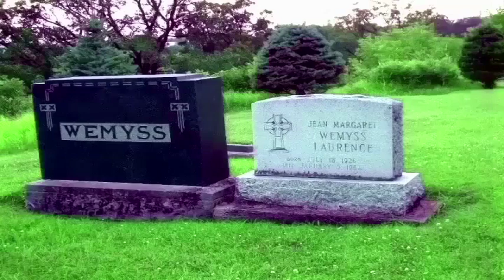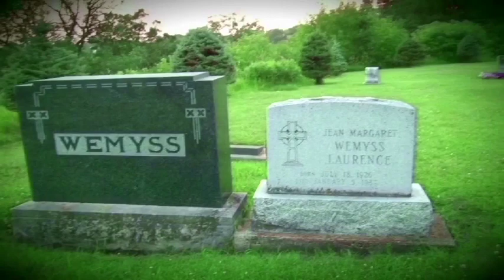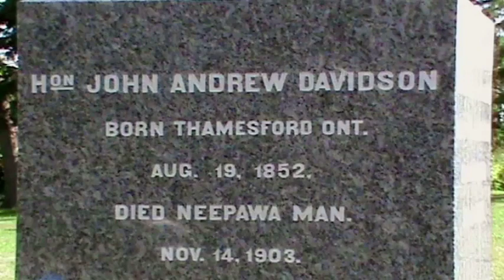THE STONE ANGEL (Margaret Laurence)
here lies another well known person in our Silent City, Margaret Laurence was born Jean Margaret Wemyss in Neepawa MB. on  July 18,1926 –  January 05, 1987. Manitoba,She is better known as the author of The Stone Angel and later her novel was made into a movie. Her parents were  Robert Wemyss and Verna Jean Simpson. Nargaret was known as "Peggy" during her childhood.   Her mother died when  little Peggy was only four years old,  Her mother's sister  Margaret Simpson, came to live with the family and help look after little Peggy .. A year later Margaret Simpson married Robert Wemyss,  they adopted a son, Robert JR.. In 1935, when Laurence was nine,she lost  her dad, Robert Wemyss Sr. to   pneumonia. Young Margaret then moved into her  grandfather's home with her stepmother and brother. She went to school  and  began writing short stories  as she was growing up in Neepawa She lived here until she was 18.

  Her first published  work "The Land of Our Father"   This story contains the first  mention  of the name "Manawaka" A name    used in many of her later  novels.The Stone Angel (1964),was  Margaret’s second novel,   It is a landmark work in Canadian literature . It placed the town of Manawaka which is   based on  her hometown of Neepawa, Manitoba  firmly in Canada's imaginative landscape.The Stone Angel is a monument in Riverside Cemetary for John A. Davidson, co-founder of Neepawa, mayor and a provincial cabinet minister,But alto the statue is depicted in her book, as an angel, it is really a shepherdess  with a lamb at her feet.and no wings.But everyone here calls it the stone angel including me.
  The Margaret Laurence Home   is a living memorial to her.  A   variety of her memorabilia includes doctoral robes and hoods, typewriter, honorary degrees and some of the original furniture. Gift shop on site. Open mid-May to September 30,
Music Magic Spring by Magix Movie Edit Pro